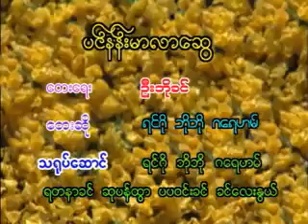ပင်နန်းမာလာဆွေ - ရင်ဂို ဘိုဘို စည်သူလွင်